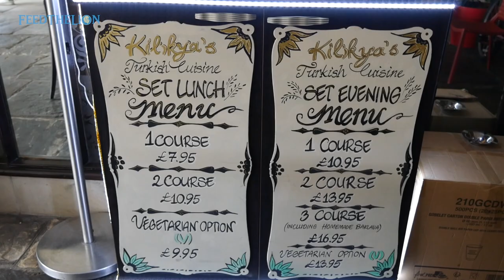Kilikya’s (Turkish) – London, St Katherine Docks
Kilikya's sits alongside a number of privileged shops, cafes and restaurants that proudly make up the iconic setting of St. Katherine Docks.

This Turkish restaurant offers an interesting range of innovative dishes, and promises a fantastic view of luxury yachts moored in the docks.